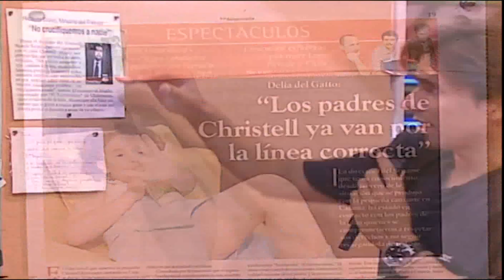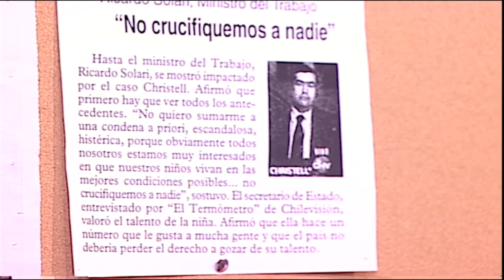Contacto Telefonico con Papa de Christell y nota con el Sename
Lee en Español / Read in English:

- Conversacion con el Padre de Christell por polemico evento en Calama y conclusion del Servicio Nacional de Menores que no existe explotacion ni menoscabo de los derechos de la niña.
- Phone conversation with Christell's father regarding a show in Calama and the Child Services's conclusion saying there's no mistreatment nor child abuse with the girl.